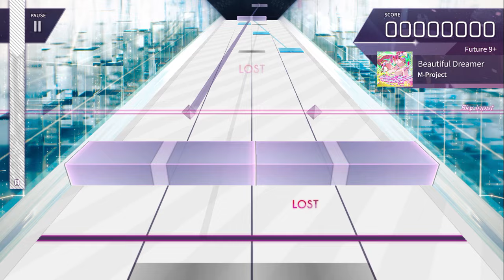【Arcaea】 Beautiful Dreamer [Future 9+] Chart View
Illustration: さんぱち
Note Design: CERiNG